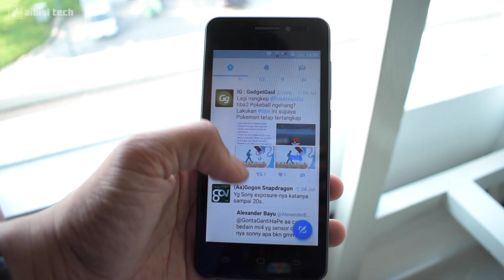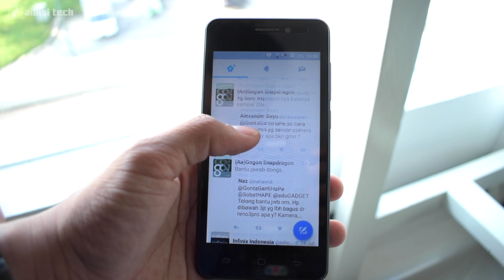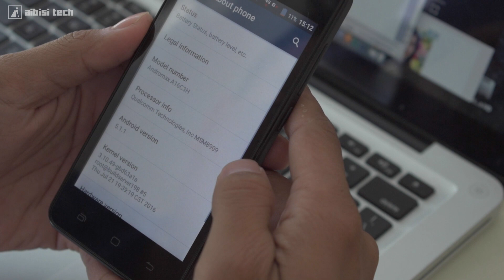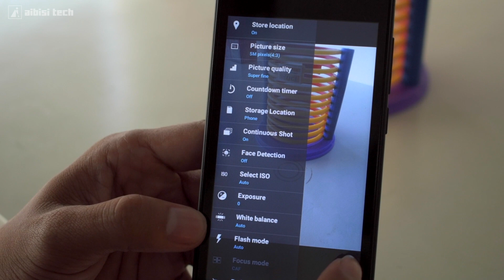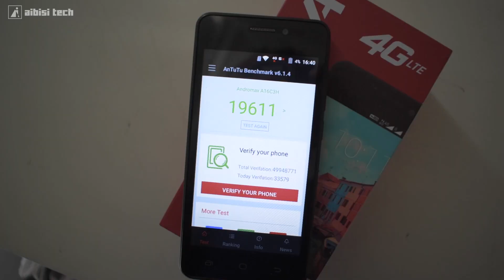Review Smartfren Andromax A : Hape 4G paling murah se Indonesia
SIlahkan ditonton sampai tuntas video Review Smartfren Andromax A.